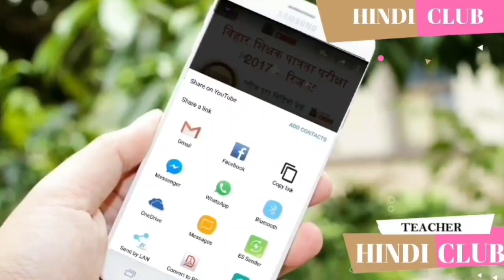सातवाँ चरण अपडेट - आंदोलन का 13वां दिन भूख हड़ताल का ऐलान लाइव शिक्षक बहाली सातवाँ चरण अपडेट HC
CTET WEBSITE

STET WEBSITE

CTET APP

STET APP

CTET/BTET TELEGRAM

STET TELEGRAM

CTET/BTET/STET YOUTUBE

Tech Youtube